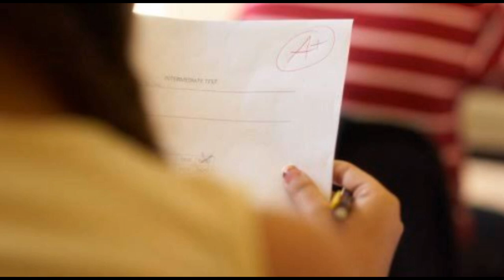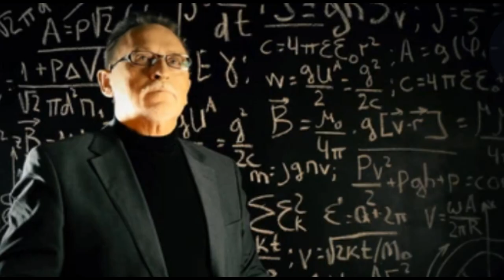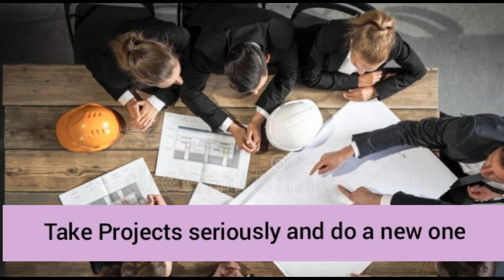Life of an Engineering students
resume format for computer science engineering students freshers doc